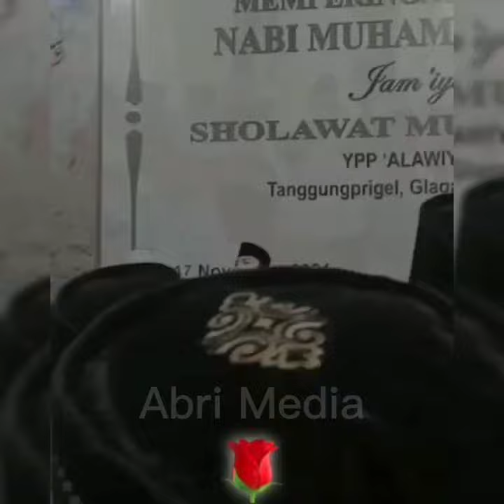Update !? Sholawat Gus Azmi dan Fandy Irone